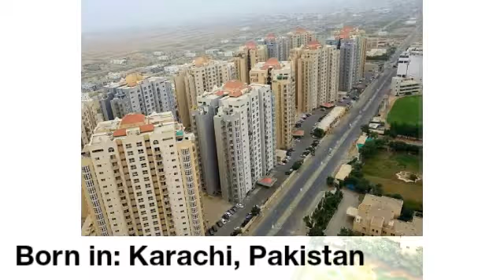Mawra Hocane Luxurious LIFESTYLE